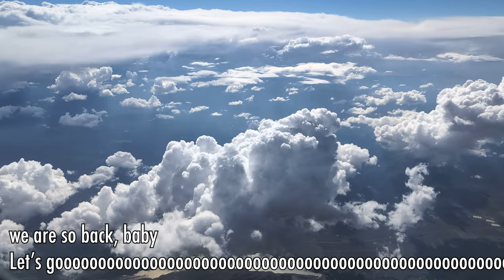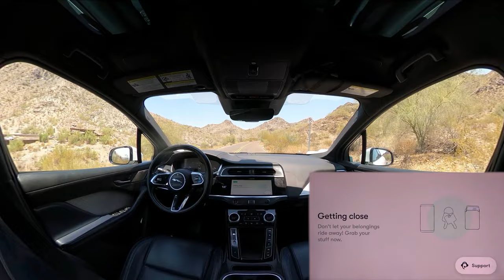Waymo Phoenix: Desert power 🌵(plus winding hills, security guard) | JJRicks Rides With Waymo #156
Thanks so much to the patrons for making this video possible!

00:00 Travel montage
01:00 Ride start? Uhh
01:45 Actual ride start
04:07 Unprotected right
05:20 Unprotected left
08:00 Unprotected right
14:20 Unprotected left on a curve
15:14 Desert power
26:35 INFO CARD
34:15 Unprotected left
35:50 INFO CARD
37:25 Winding hills
39:35 Blocked by gate, security guard encounter
41:08 Reverse and flip around